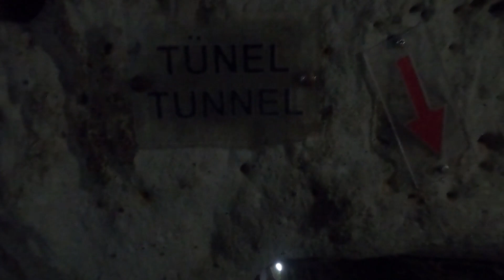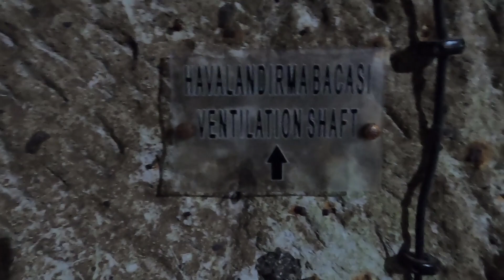Derinkuyo, underground city. Cappadocia | Nomadic.safdar